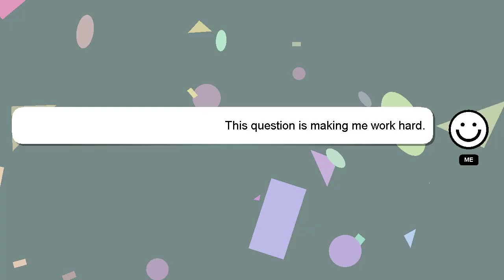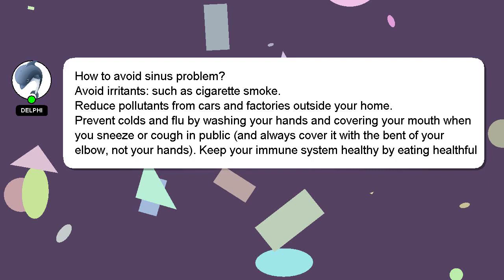How to avoid sinus problem?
A little intro about me, Howdy, my name's Delphi. Let me aid you in resolving any queries you may have. - How to avoid sinus problem?

Let me know if you have more specific questions or concerns by leaving a comment or starting a chat. A 'heart' from me will be given as a sign of appreciation for your answer.

*2 What we are experimenting :*